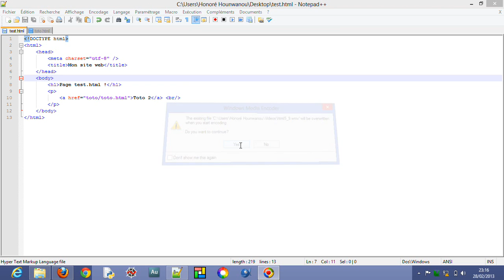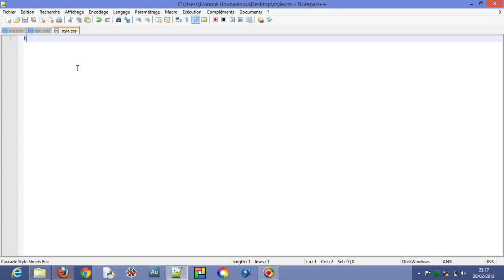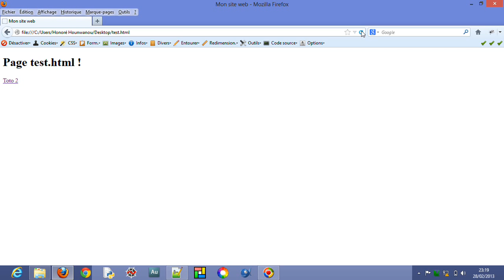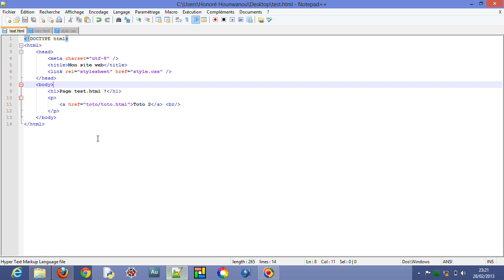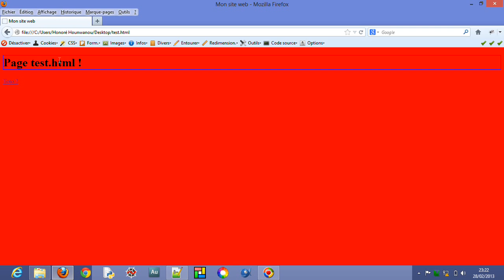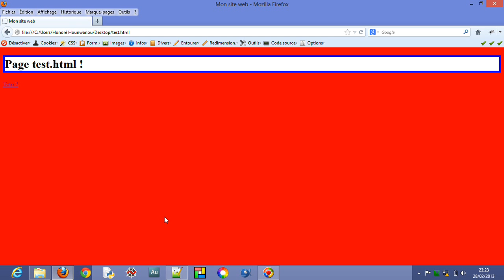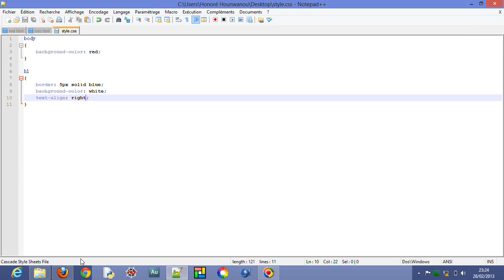HTML5/CSS3 - 9 - Nos premiers pas en CSS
Découvrez la magie de CSS3 !!